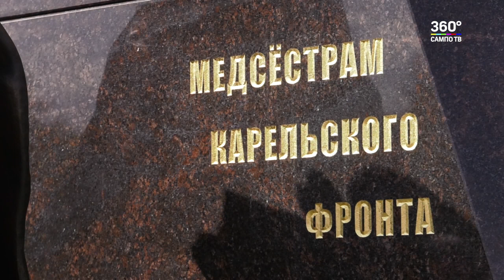В Сегеже открыли памятник медицинской сестре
В сквере у здания городского Центра культуры и досуга в Сегеже открыли памятник Медицинской сестре работы московского скульптора Салавата Щербакова. В годы Великой Отечественной войны в Сегежском районе размещалось 16 госпиталей. Бронзовый памятник увековечил имена погибших врачей и медсестер.